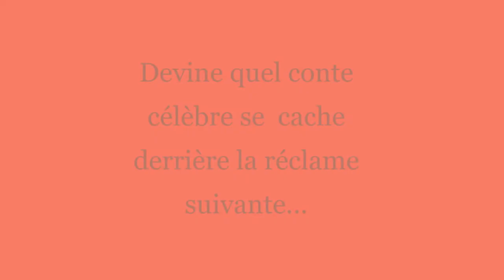QUIZZ N°9 - Pilpoil